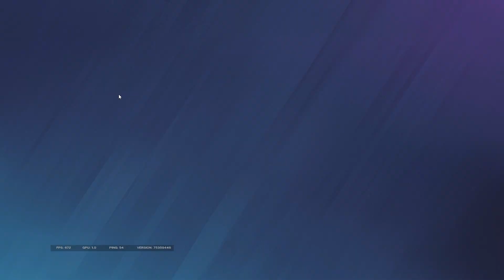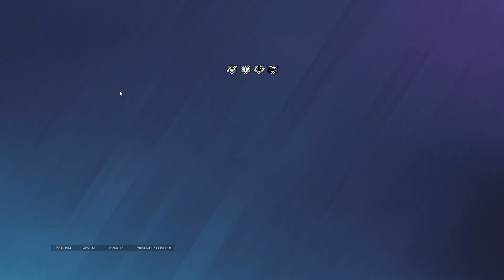Rainbow Six Siege: 2.7KD (R6s ranked gameplay) Operation: New Blood | Cryptic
2.7KD (rainbow six siege ranked gameplay) Operation: New Blood

16:9 84 fov or 4:3 90 fov
4-4 1600 dpi
ads: 41,50

tags (ignore): siege,rainbow six siege funny moments,champ,copper to champion,jynxzi,spoit,ricci r6,beaulo,reiziv,bstaaard,gabbodsq,cicciogamer89,rainbow six siege,rainbow six siege ps4,how to get better at rainbow six siege,r6,pc